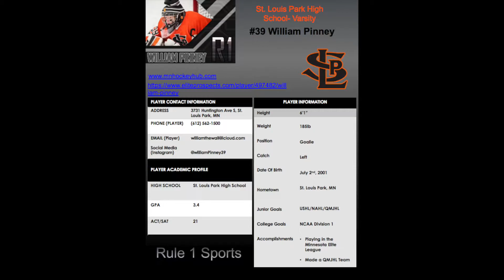Willian Pinney QMJHL Practice Highlight Reel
William Pinney
Pos: Goalie
Catch: Left
Birth Year: 2001
Height: 6'1
Weight: 185
Current Team: St. Louis Park Highschool (Minnesota High School Hockey)